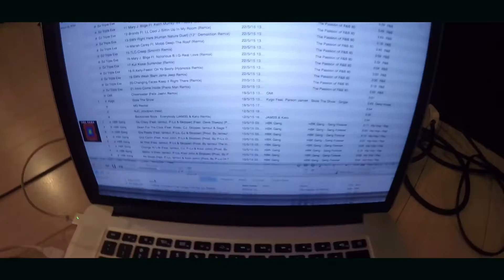LEXFEBOLLABO | Let's Groove by Earth, Wind and Fire | Collaboration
Hey guys! Here's our second collaboration that we had in Feb! Thank you for the support! Hope you all enjoyed and brought something back from class!

We're back to teach our regular classes at Danz People now.

Me:
AdvBeg Hip Hop - Mondays, 7:30pm
Beg Hip Hop - Wednesdays, 6:30pm
Int Hip Hop - Sundays, 2:30pm
Intro Open Hip Hop - Sundays, 5:30pm

Alex Teo
Beg Hip Hop - Mondays, 8:30pm